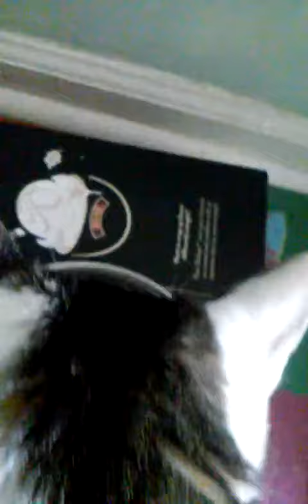He was alive again it's a mracle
Yes I know I use different accents...he responded to it. He had a chance, 😕but we got treated bad at home, sadly in the end. P.s. WHY THE HECK CAN VETS NOT STOCK CAT size pills? If someone you love needs help caring for a sick pet, help them give them a bit of a break, it is overwhelming when facing the loss of a pet..